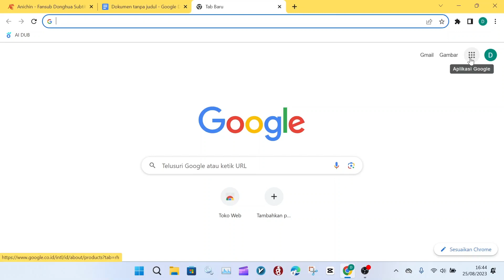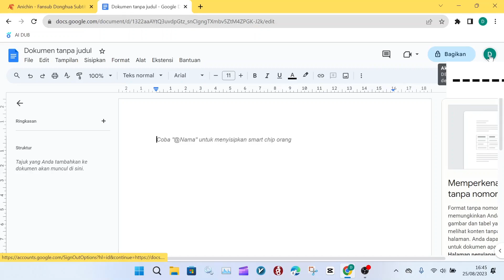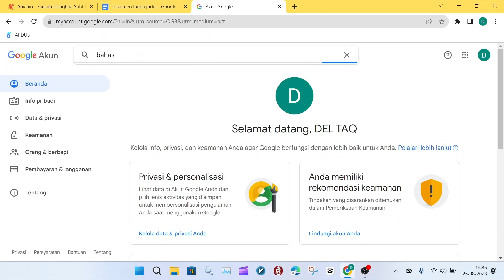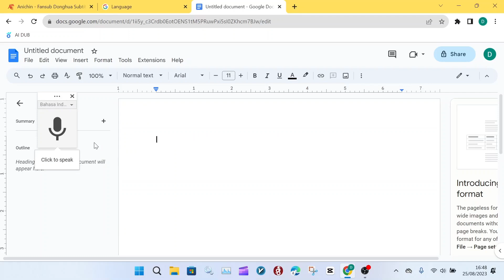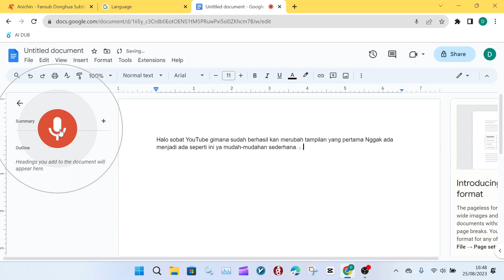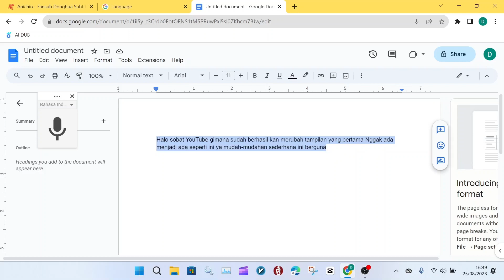Solusi Voice Typing Di Google Doc Tidak Muncul | How to activate "voice typing" in Google Docs.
how do i enable voice typing on google docs
why do i not have voice typing on google docs
why can't i use voice typing on google docs
why don't i have voice typing on google docs
why can't i find voice typing on google docs
1.google docs voice typing
3) google docs voice typing
voice type google docs
google voice typing indonesia
google docs voice typing windows 7
voice typing google keyboard